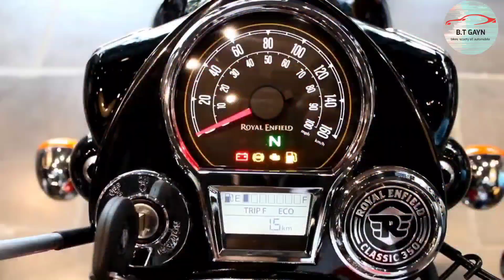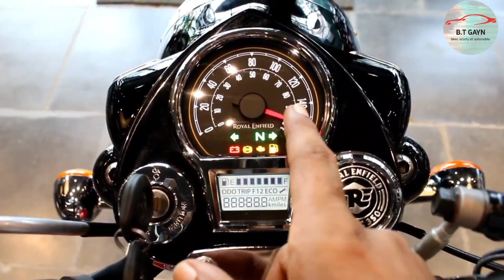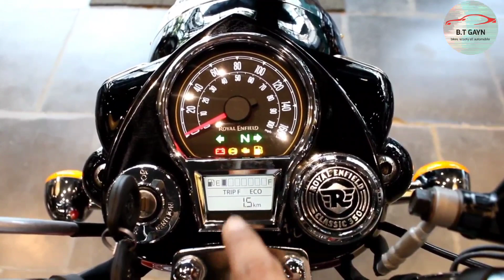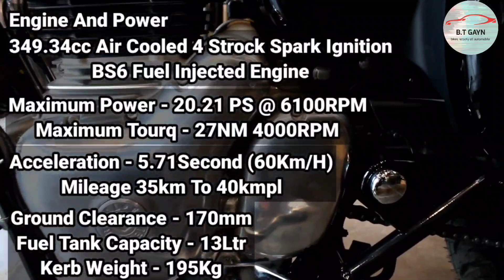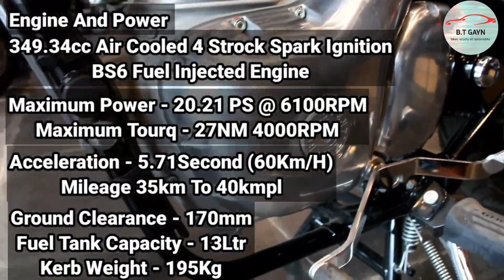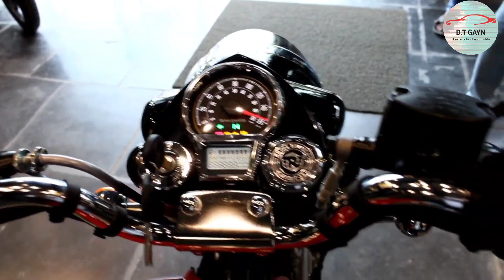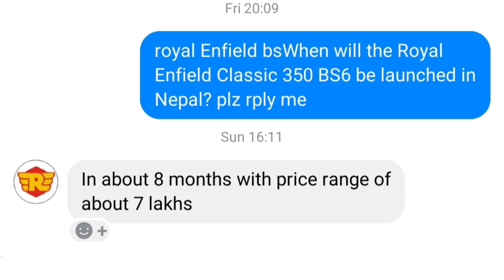new Royal Enfield classic 350 coming soon in nepal 🇳🇵 specification | mileage | feature and More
yas video ma. vaneko chhu ki royal Enfield classic 350 bs6 kahele samma aauchha vaner vaneko chhu kasto lagchha video herer sujhab denu hola thank you royalenfild classic350.